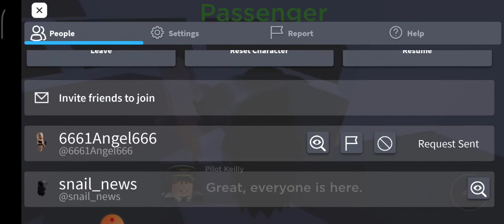Snail news airplane 2